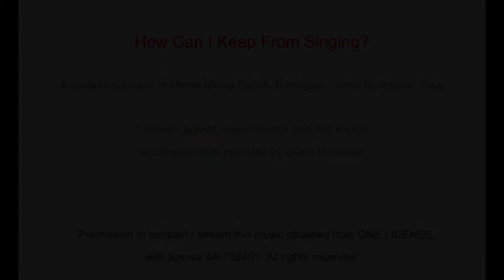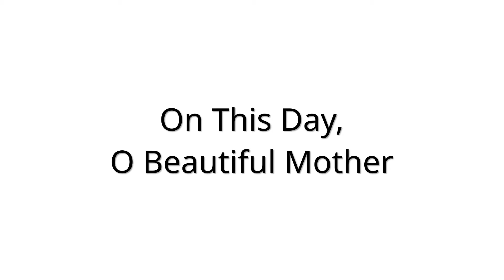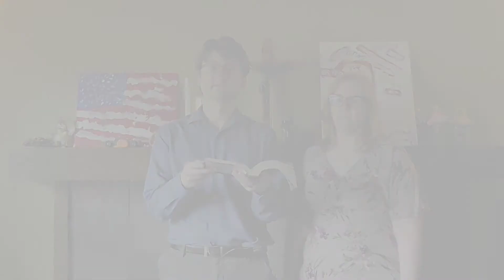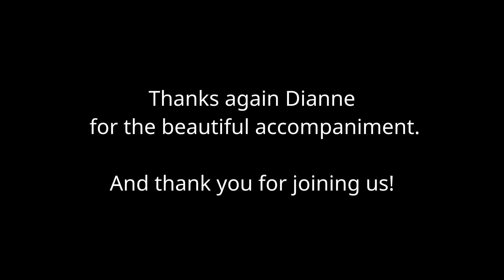How Can I Keep From Singing October 2020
We may all be at home, but you can join us in signing some of our favorite Mary hymns!